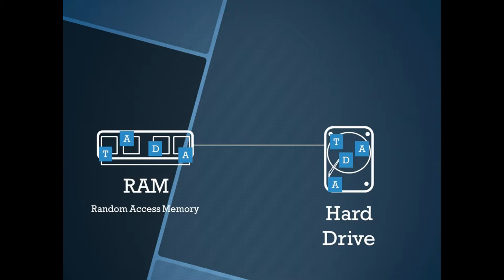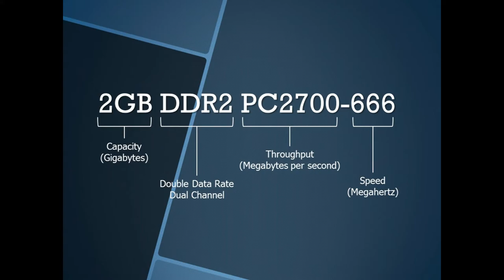Instructoid #1: What is RAM?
Welcome to the first episode of Instructoids--short informative videos that seek to explain the inner workings of your computer!  Our first topic is RAM, because it's the best and easiest thing you can upgrade.  Yes, YOU can upgrade your RAM.  Because you, too, can be a tech!